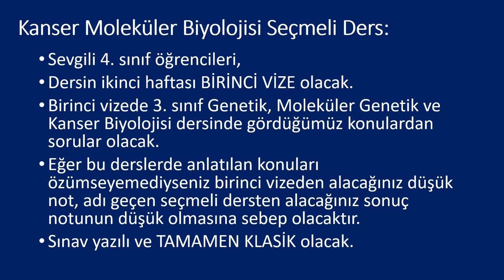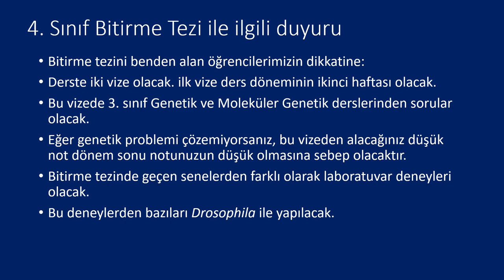Seçmeli Derslerle İlgili Duyuru - 2022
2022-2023 Ders Yılı, Güz Dönemi'nde açtığım seçmeli dersler ve Bitirme Tezi ile İlgili Duyuru